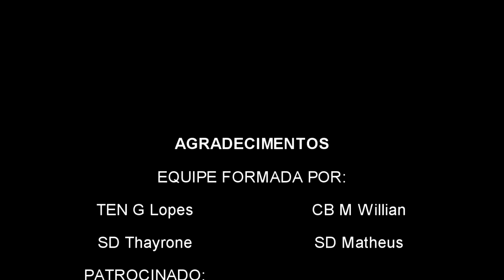MTA 17°BPM Polícia Militar Virtual | EP02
Elaborado por: 2°TEN Gustavo Lopes
Comandante Geral: Cel Oliver Derrite
Batalhão: 17°BPM
Slogan: Eternos Companheiros de Farda

ALISTAMENTO ABERTO!